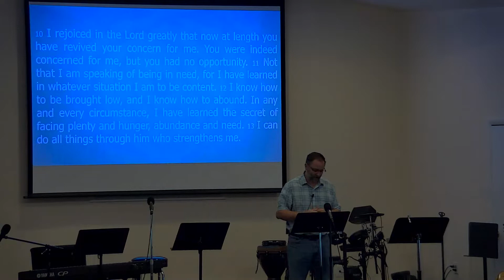LLC - 7/17/2022 - Philippians 4:10-13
Kevin continues our summer series with a sermon on Contentment, based on Philippians 4:10-13. In our modern world where there's always something more to get, what's the Christian to do to focus on God? How can they find contentment when there's always a commercial, an ad, and always something more to get? The answer is both incredibly simple and incredibly difficult. Join us today as we delve into the topic of contentment today at Living Legacy Church.